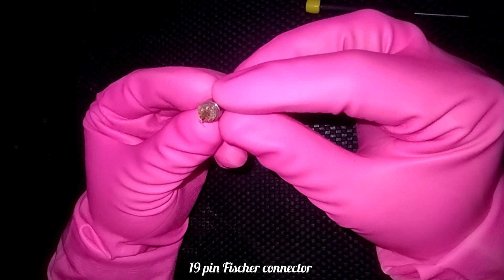19 pin Fischer connector || power and video output connector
Sophie night sight
19 pin connector soldering
19 pin connector assembling and disassembling
19 pin connector disassembling
Thermal imager
power connector
Fischer connector